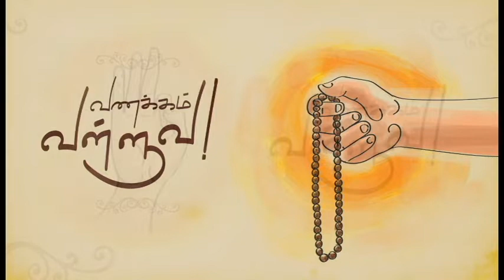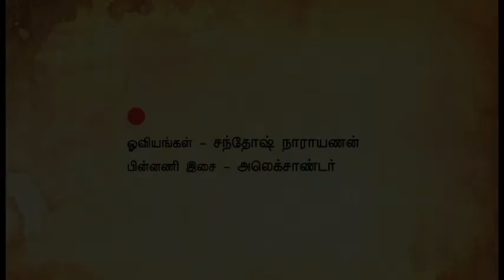VanakkamValluva 04 | Thirukkural | கவலைகள் தீர வேண்டுமா? | Kalanidhi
கவலை கொண்ட மனிதர்கள் அதற்கானத் தீர்வுகளை எங்கே தேடுகிறார்கள்? பெரும்பாலும் நிறுவனங்களில் தேடுகிறார்கள்.

உடல் நலத்தைக் குறித்த கவலைகளுக்கான தீர்வுகளை மருத்துவமனைகளில் தேடுகிறார்கள். பொருளாதாரம் குறித்த கவலைகளுக்கான தீர்வுகளை அலுவலகங்களில் தேடுகிறார்கள். குழந்தைகள் குறித்த கவலைகளுக்கான தீர்வுகளை பள்ளிக்கூடங்களில் தேடுகிறார்கள். உறவுகள் குறித்த கவலைகளுக்கான தீர்வுகளை குடும்பம் என்கிற நிறுவனத்தின் உயர் அதிகாரிகளிடம் தேடுகிறார்கள்.

இந்த எல்லா நிறுவனங்களிலும் அனுபவசாலிகள் இருக்கிறார்கள். படித்தவர்கள் இருக்கிறார்கள். வல்லுநர்கள் இருக்கிறார்கள். கவலைதாரர்கள் இவர்கள் எல்லோரிடமும் முறையிட்ட பிறகு கடைசியாக கோயிலுக்கு வருகிறார்கள். எல்லா கவலைகளுக்குமான மேல்முறையீட்டு மனுவை கடவுளிடம் வைக்கிறார்கள்.

இப்போது கவலை தீர்ந்ததா என்றால் இல்லை. இனிமேலாவது கவலை தீருமா என்றால் தெரியாது. அப்படியானால், இதற்கு என்னதான் தீர்வு?

Script & Voice Over – KALANIDHI B
Playback Music - ALEXANDER
Editing & Sound Engineering – SAVITHA KALANIDHI
Art – SANTHOSH NARAYANAN & PARVATHI BALA
Title Animation – BALAJI ANNAMALAI